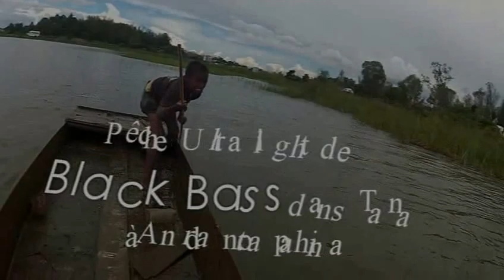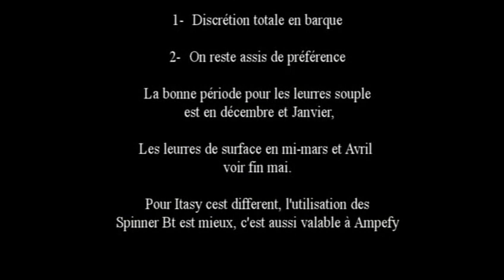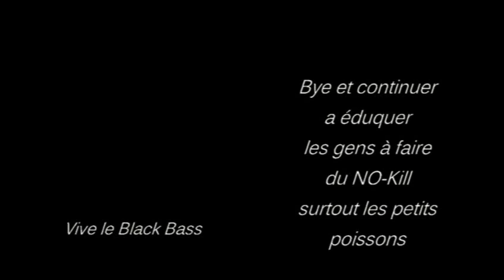BLACK BASS MADA FISHING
BLACK BASS à Tana en ultra light, difficile mais possible. Discrétion obligatoire à cause de l'utilisation des filets (pratique locale)
Face book: Rely Fishing